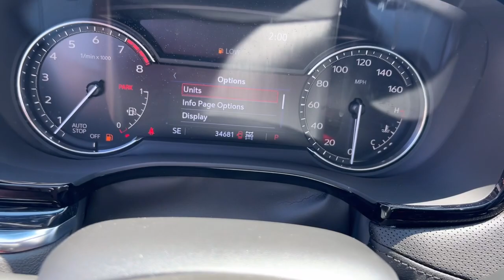2020 Cadillac XT5 Dublin, Kileville, Amlin, Worthington, Flint OH X4001A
Radiant Silver Metallic Used 2020 Cadillac XT5 Premium Luxury available in Dublin, Ohio at Cadillac of Dublin. Servicing the Dublin, Kileville, Amlin, Worthington, Flint, OH area.

2020 Cadillac XT5 Premium Luxury - Stock#: X4001A

CARFAX One-Owner. Clean CARFAX. Certified. Radiant Silver Metallic 2020 Cadillac XT5 Premium Luxury AWD 9-Speed Automatic 3.6L V6 DI VVT MOON ROOF/SUN ROOF NO ACCIDENTS LOW PRICES GREAT VEHICLES EVERYDAY CLEAN CARFAX LOCAL TRADE SERVICED HERE Great Value Value Priced NON-SMOKER ONE OWNER Automatic Dual-Zone Climate Control Automatic Emergency Braking Dual Driver Info Center Display Gauge Cluster Front & Rear Park Assist HD Rear Vision Camera Inside Rear-View Auto-Dimming Mirror Premium Luxury Package 1SD Teen Driver Wheels: 18 6-Split Spoke Alloy.brbrCADILLAC CERTIFIED INCLUDES Onstar XM Radio Roadside Service and COURTESY TRANSPORTATION. 5 Year/ Unlimited Miles CPO Warranty from original in service date! Cadillac of Dublin in Dublin Ohio conveniently located 5 minutes off Route 33 just off US 270 Northwest Columbus Ohio (14 minutes from Downtown Columbus Ohio) Cadillac of Dublin offers exclusive Central Ohio Cadillac Roadside Assistance Vehicle to offer EXCEPTIONAL customer experience when the need arises 24 hours a day 7 days 365 days a year! All service work performed on site we do not drive your vehicle to a remote service center. Recent Arrival!brbrCadillac Certified Pre-Owned Details:brbr  * 172 Point Inspectionbr  * Roadside Assistancebr  * Limited Warranty: 12 Month/Unlimited Mile (whichever comes first) after new car warranty expires or from certified purchase datebr  * Transferable Warrantybr  * Warranty Deductible: $0br  * Vehicle Historybr  * Courtesy transportation & 24 hour Roadside Assistance for the life of the warranty and stringent 172-point inspection & reconditioning process. SiriusXM 3-month trial subscription.